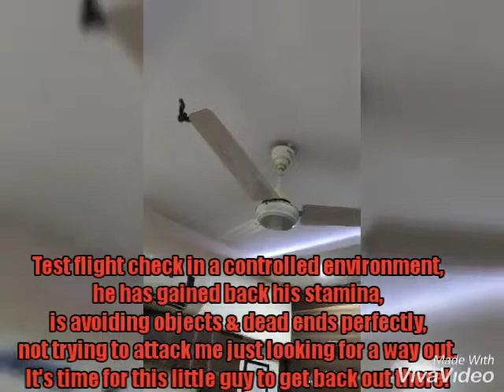When I had a BAT as a PET for a day | Bat Rescue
When I had a injured Bat in my home for a day... this is how I managed to release him back safely!